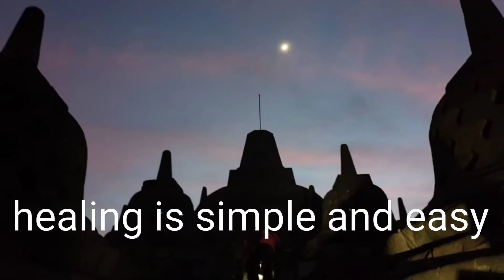PVH Dancing Hindi Song Bave Bave